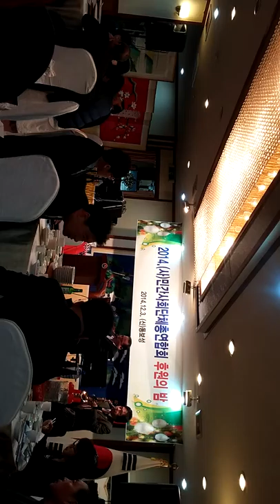2014민간사회단체총연합후원의밤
참석범위:여.야국회의원.충북도지사.시장군수.지역경제인단체등.
Lecturer of Saxophone & Clarinet Lifelong Education Centre Chungbuk National University & Baekseok Culture University.